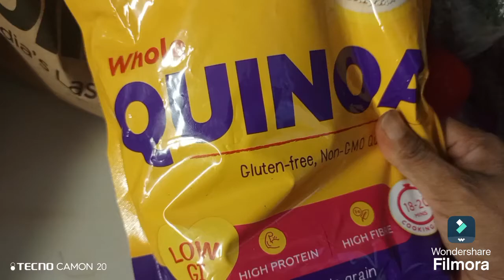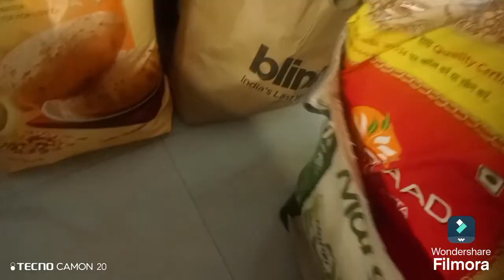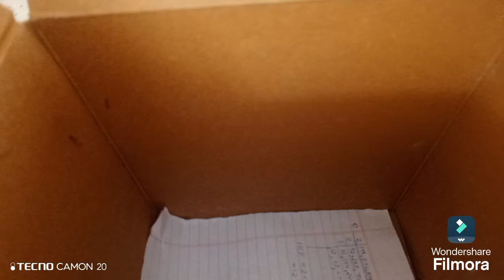नई शुरुआत आज ही करो,कल का इंतज़ार मत करोweekend vlog#vlog#vlogs#daily